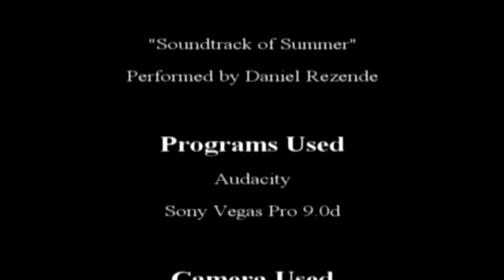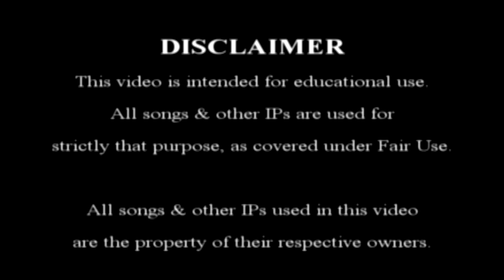Happy Veteran's Day 2010 - TheAndySan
Good morning, afternoon, and evening my fellow shipmates and members of the US Armed Forces past and present! My name is Andy and I'm a member of the United States Navy, finishing up my training here at Training Service Command in Great Lakes Illinois.

I'd just like to thank you guys for your service in the finest military the world has ever known. I am humbled by the sheer amount of history and legacy behind what I do as a member of the world's finest Navy. I hope that I can live up to your expectations during my Naval tenure. Have a safe and happy Veteran's Day! Hooyah!

TheAndySan